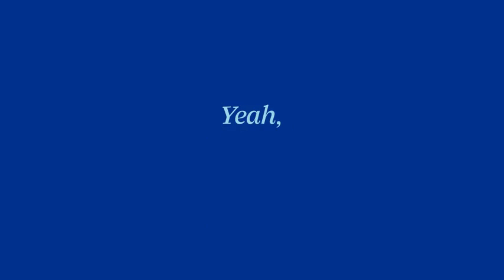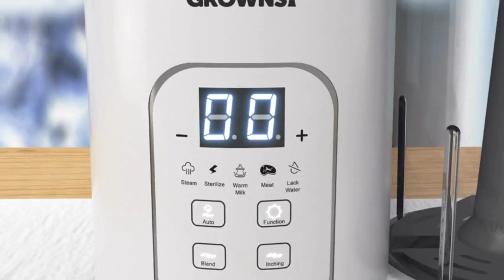Ultimate Guide: Top 3 Best Baby Bullet Blenders in 2023_24!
Looking for the ultimate baby bullet blender? In this video, we unveil the Top 3 Best Baby Bullet Blenders in 2023_24! Discover the features, pros, and cons of each blender to make an informed choice. Whether you're a new parent or a seasoned chef, these blenders promise efficiency and convenience for your kitchen adventures. Join us as we dive into the world of baby bullet blenders!

More Kitchen Gadgets

Amazon USA

1 Nutribullet Ultra Personal baby bullet Blender

2 EVLA'S baby bullet Blender

3 GROWNSY baby bullet Blender

Best Baby Bullet Blenders
Top Baby Food Blenders
Baby Bullet Blender Comparison
Baby Food Preparation Tools
Kitchen Blender Reviews
Blender Buying Guide
Baby Bullet Blender Features
Kitchen Appliance Reviews
Blender for Homemade Baby Food
Bullet Blender Comparison
Baby Food Processor Review
Blender for Healthy Meals
Kitchen Gear for Parents
Nutrient Extraction Blender
Blender for Pureeing Baby Food
Bullet Blender Versus Traditional
Blending for New Parents
Baby Bullet Blender Brands
Blender with Food Steamer
Portable Baby Food Blender
Best Blender for Infants
Baby Food Maker Comparison
Bullet Blender Benefits
Blending for Busy Parents
Best Blender for Baby Puree
Affordable Baby Bullet Blender
Blender with Steamer Function
High-Quality Baby Blenders
Blender for Quick Meals
Top-Rated Baby Food Blenders
Blender for Nutrient Retention
Baby Bullet Blender Efficiency
Blender for Homemade Meals
Baby Bullet Blender Options
Blender for Baby Nutrition

Kitchen Innovate